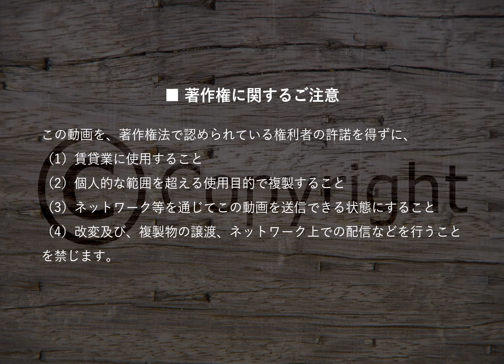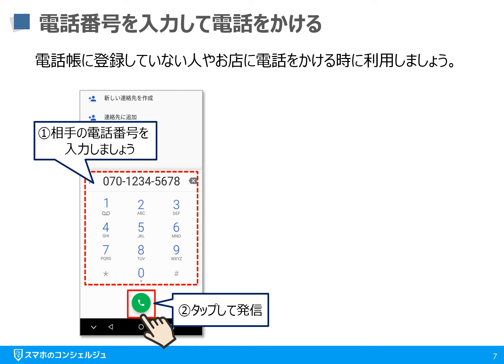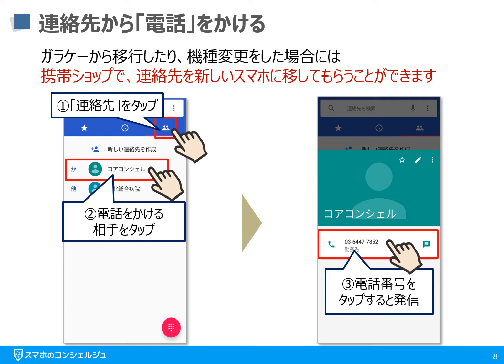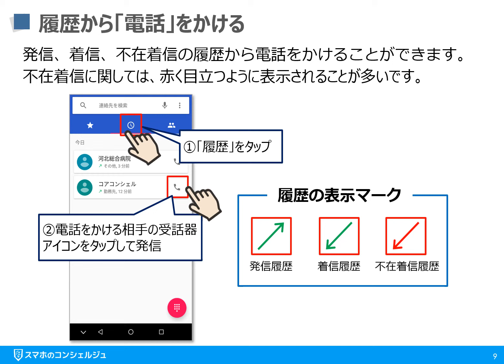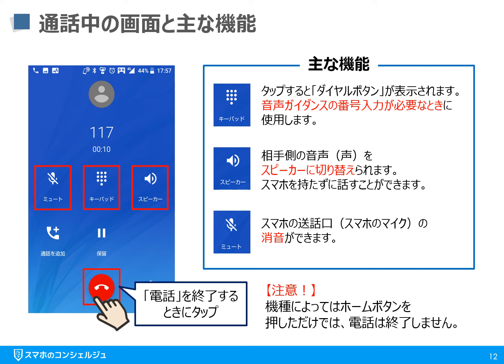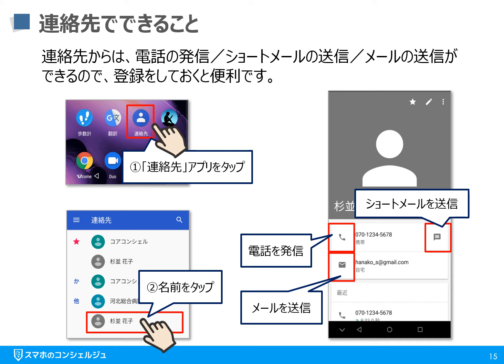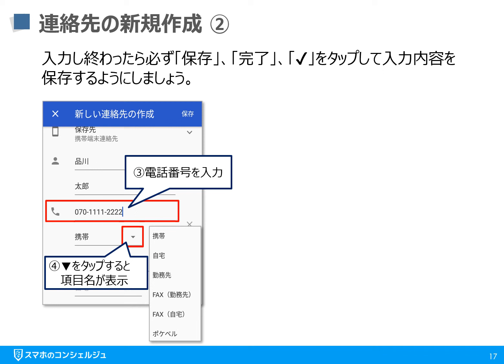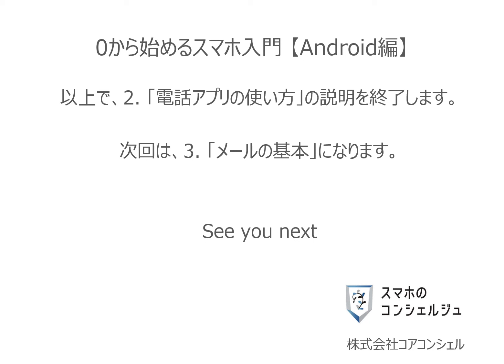0から始めるスマホ入門③（Android編） ～電話をかける/電話を受ける/連絡先の追加方法を解説～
【スマホ入門コース】
スマホの使い方を一から学びたい方にお勧めのコンテンツになります。

‹動画内容›
1:30　番号を入力して電話をかける
3:23　電話帳から電話をかける
4:34　着信履歴から電話をかける
6:35　掛かってきた電話を受ける
7:50　通話中の画面とその画面でできること
9:55　不在着信があった場合はどうやってわかるの？
10:57　電話帳/連絡先から連絡する
12:00　連絡先の新規登録
14:30　連絡先の編集

更に詳しい電話の使い方については、「電話アプリの使い方【Android編】【16分31秒】」が下記にございます。宜しければご参照ください。

iPhone編、らくらくスマホ編が別にございます。
機種に合わせて、そちらをご参照ください。

下記の順でスマホを学習していきましょう。
‹目次›
1. 基本のキ
2. 電話アプリの使い方
3. メールの基本
4. 文字入力の基本
5. Google検索の基本
6. カメラアプリの使い方
7. 地図アプリの基本
8. アプリのインストールと削除
9. Googleサービスの紹介
番外編　スマホ用語集